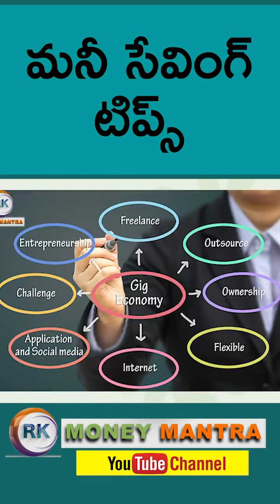BEST MONEY SAVING TIPS | రెగ్యులర్ ఇన్కమ్ లేనివాళ్లు మనీ సేవింగ్ఎలా చేసుకోవాలి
Telegram App Group Link:
(Extra Income -Direct Selling Concept )

BEST MONEY SAVING TIPS
రెగ్యులర్ ఇన్కమ్ లేనివాళ్లు
మనీ సేవింగ్
ఎలా చేసుకోవాలి
MONEY SAVING TIPS
money saving
save money
save money on bills
how to save money
 Money Saving Techniques You Should Know
entrepreneur
money management
save more money
GIG ECONOMY
REGULAR INCOME
FREELANCE
"Keyword"
"5 Golden Rules for Saving Money in 2021"
"5 saving Habits"
"5 SIMPLE AND EASY MONEY SAVING TIPS"
"How to save money in telugu
money tips in telugu
"How to manage money"
"Practical Tips For Saving Money"
"How to save money from Salary"

CHILDREN MONEY BACK PLAN
Life Insurance
lic children money back policy
How To Invest for Children’s Future
financial planning for beginners
Child investment plan
New Children Money Back Plan
Fixed Deposit
WHERE TO INVEST
mutual funds telugu
children education plan
education planning
child education plan in telugu
education planning in telugu
children mutual funds in telugu
Personal Finance
Child's Education
Higher Education
child education saving plan
how to invest for child bright future
make money
మీ పిల్లల ఉజ్వల భవిష్యత్తు కోసం పెట్టుబడి పెట్టడం ఎలా
How To Plan For Your Child's Education
మెదడు మహాశక్తిమంతమైందే.కానీ, ఆ శక్తిని మనకుబానిసగా మార్చుకోవాలి
your brain once had a superpower could you get it back
your brain once had a superpower
SUPER HERO
direct selling
direct selling tips for bigginers
network marketing
how to do network marketing
how to do list building
SUPER NATURAL POWER
MENTAL ABILITY
POSITIVE Vs NEGATIVE MINDSET
MATURE MIND
MIND IS BIGGEST WEAPON
నెట్‌వర్క్ మార్కెటింగ్ ప్రారంభించడానికి 7 నియమాలు
Direct Selling Tips For Success
బిజినెస్ లో మిమ్మల్ని NO.1 గా నిలబెట్టేవి .. HARD WORK & CONSISTENCY
hard work
hard work is the key to success
consistency is key to success
consistency motivation
FINANCIAL WARNINGS
మీరు అప్పుల్లోకి వెళ్లకుండా ముందస్తు జాగ్రత్తలు"Keyword"
"financial plan"
"financial planning"
"financial freedom"
"financial planning "
"financial planning in hindi"
"financial planning process"
"financial planning india"
"financial planning basics"
"personal financial planning"
"financial"
"financial goals"
"what is financial planning"
"financial education"
"8 step financial plan"
"financial plan 8 step"
"set up financial plan"
"financial advisor"
"financial management"
11 easy steps to get out of debts
నీ లక్ష్యం చేరుకోవాలంటే.. ప్రతి క్షణం నీకు చాలా విలువైనదే
Increase Your Time Value

"motivational speech"
"Time management"